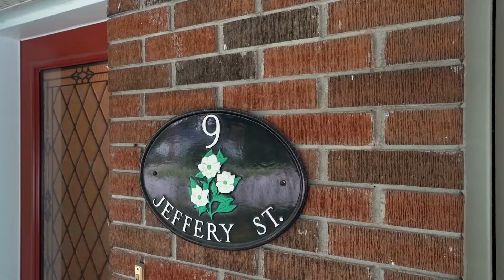Video Tour: 9 Jeffery St